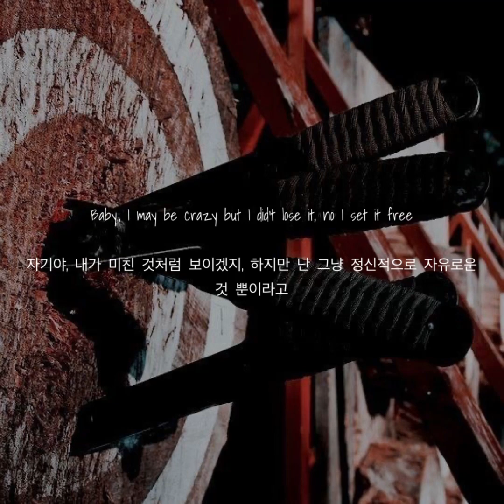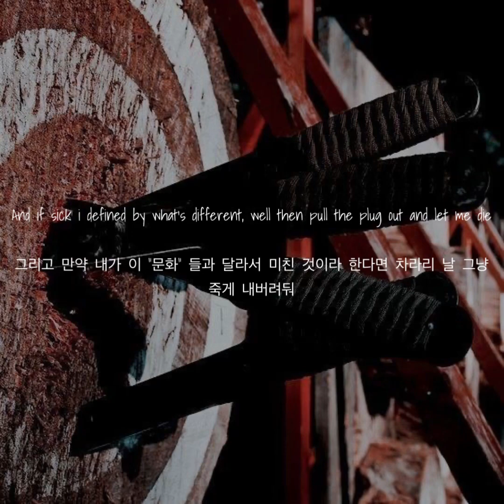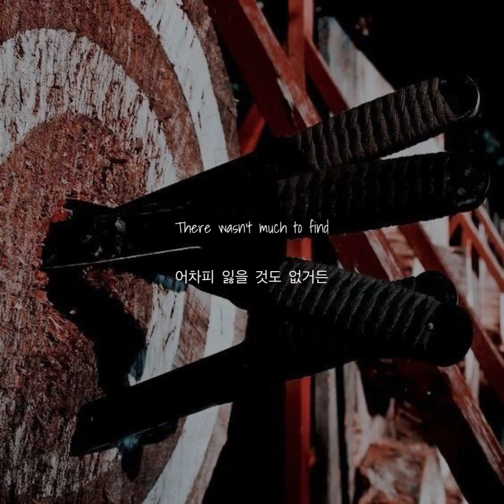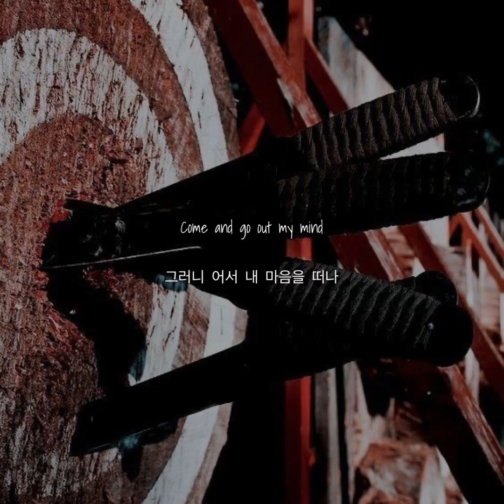Will Wood- 2econd-2ight-2eer [한글번역]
번역: 본인 ; 사진: 핀터레스트